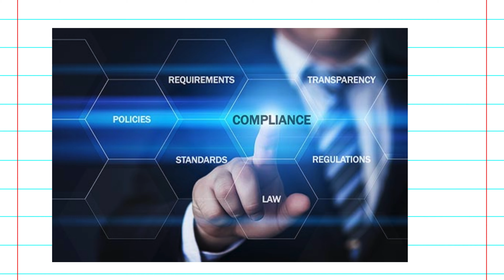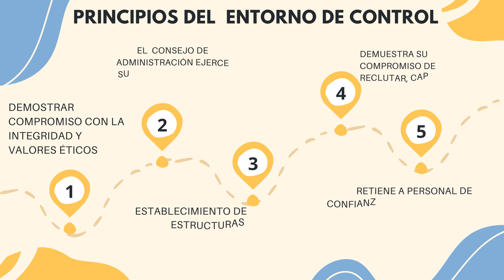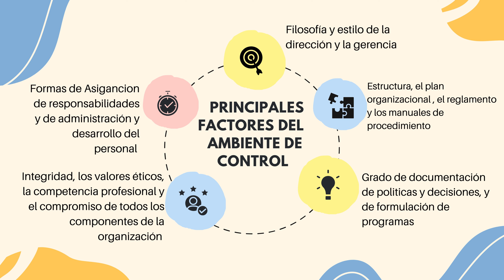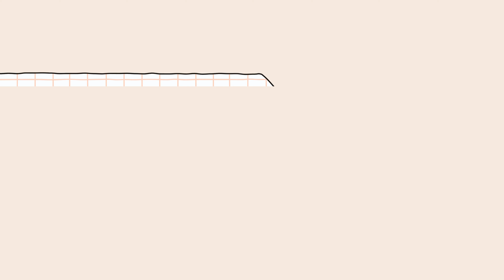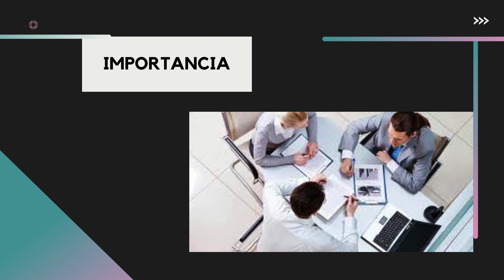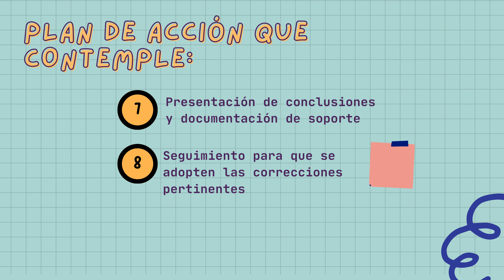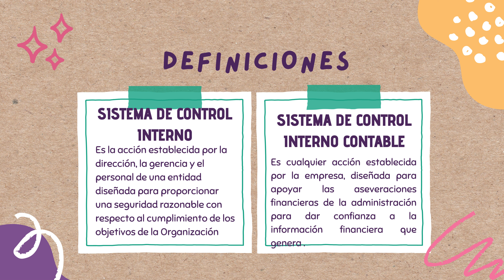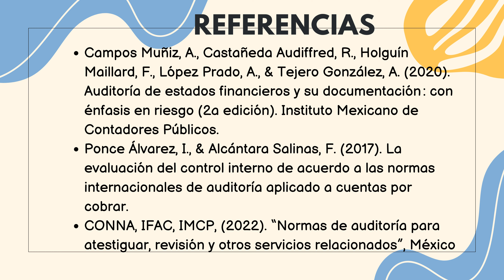Control interno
Tesis SSRR